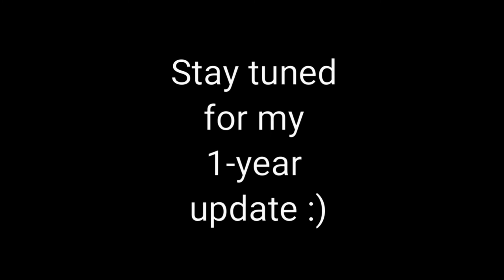Cello Progress: 1 day - 6 months